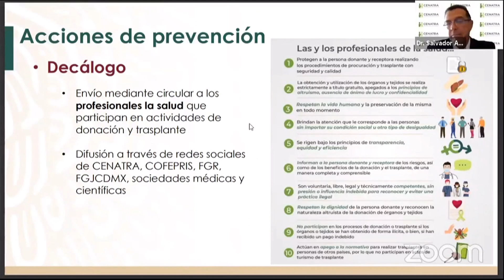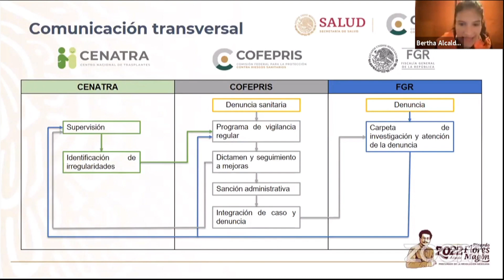Autoridades lanzan campaña contra tráfico de órganos y turismo de trasplantes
Llamaron a denunciar cualquier acto ilegal, pues es la mejor manera de combatir y erradicar el tráfico de órganos y turismo de trasplantes.